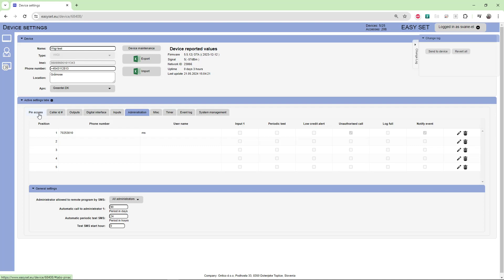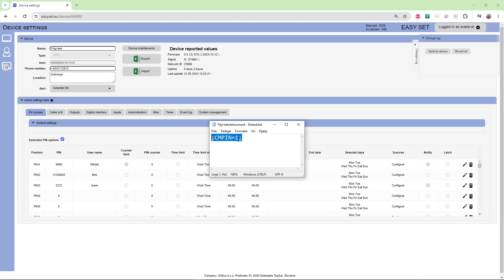Send en sms med en pinkode og åben døren - Wigi & GSW2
Man kan sende en simpel sms kode til sin wigi for at åbne døren. Her gennemgår jeg hvad der skal til.